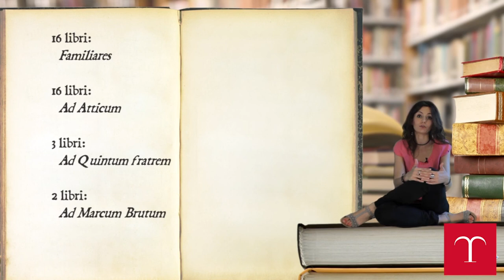L'epistolario di Cicerone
Estratto da una videolezione della Treccani